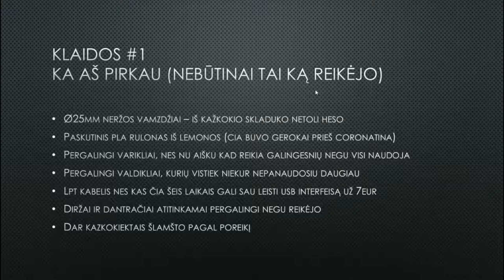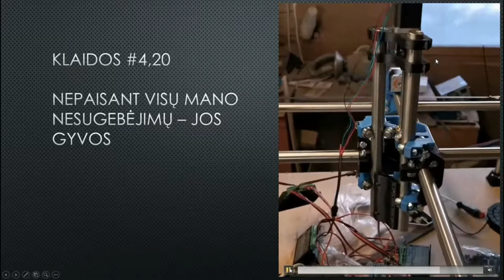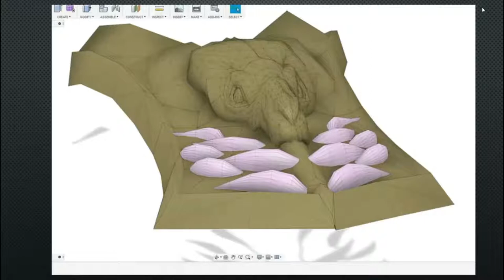Hack and Tell #39.2 Mostly Printed CNC @ Kaunas Makerspace